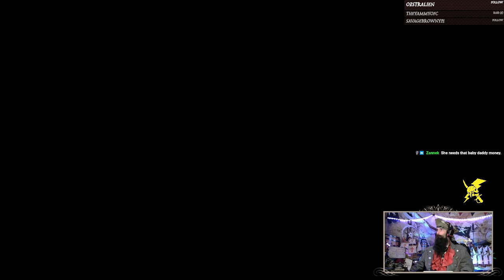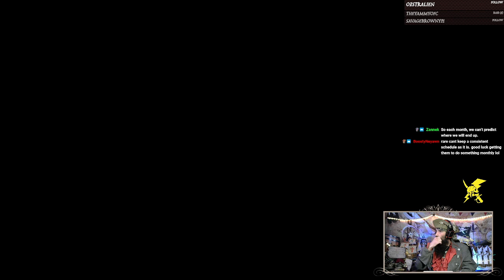Ruckus with the Red Keg Rapscallions! 11-15-2022